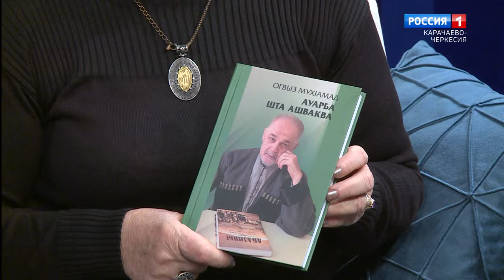"Добрый вечер, республика!" (на абазинском языке)